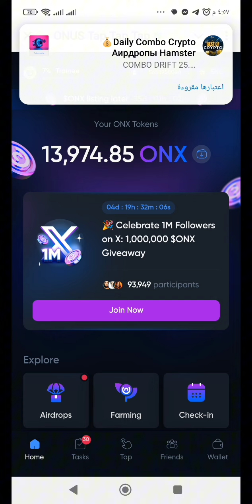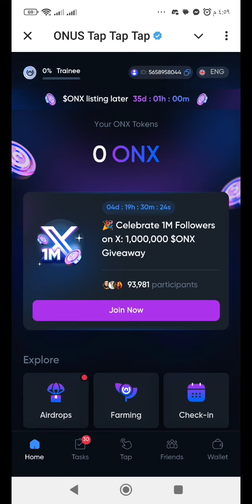سحب 14000 عملة ONX من بوت ONUS على محفظة ONUS Wallet 💯 | ارباح مجانية 💥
ربح العملات الرقمية من تليجرام بقى شئ سهل جدا ومجال الكريبتو بقى مجال مهم جدا حاليا واهم العملات دى هى عملة Bitcoin
لينك قناة تليجرام